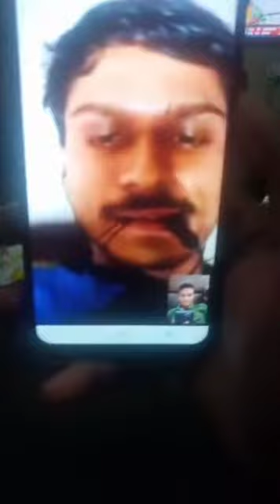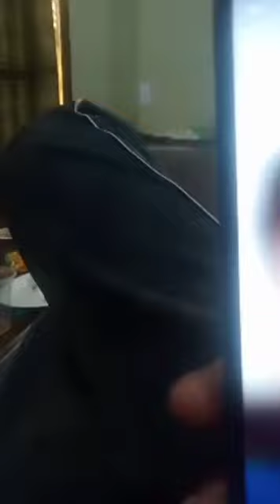Harmeet Haryana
Yaari yaara di